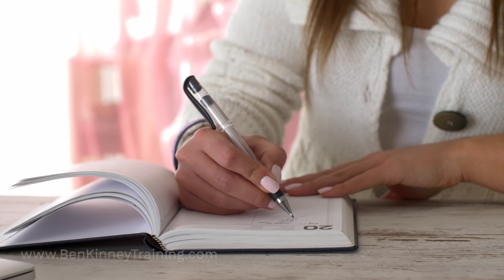How to Visualize and Win the Day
Visualize and Win the Day
Are you doing everything you can to win each and every day?
Ben Kinney gives you a simple technique to visualize teh night before to get your day started off right and on the path to Winning Every Day.
Start and visualize every day with intention.